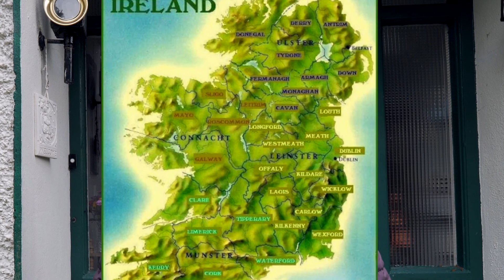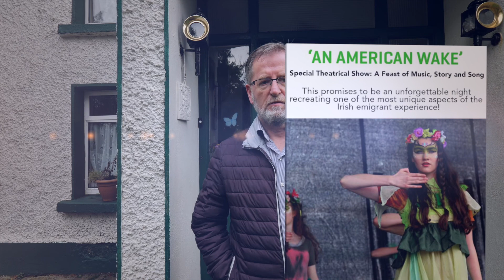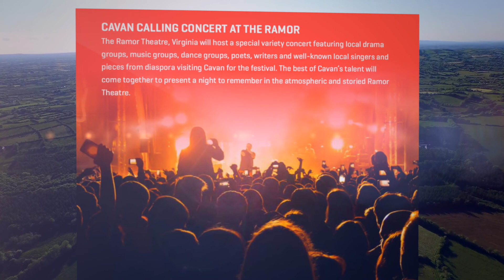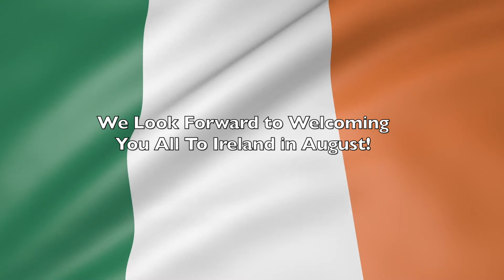Clarke Family Reunion, August 20th~23rd, 2020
We're delighted to introduce you to our family reunion for descendants of Terence Clarke of Granacunia and Eleanor Smith of "The Bridge".

At

The Bridge House,
Killinkere,
Co. Cavan,
Ireland

20th-23rd August

Program of Events:

•  3-5pm: Welcome & Registration at The Bridge House
•  8pm: Attend "An American Wake: Special Theatrical Show"

Friday 21st August 2020
•  11am: Meet at "The Bridge"
•  Tour of Heritage Sites with Local Historian
•  Visit Old Graveyard & Old Church
•  Tour & Photos at Ancestral Homes
•  Group Lunch at Local Restaurant
•  3pm: Tour of County Museum
•  Free time
•  9pm: Music, Song & Banter at Local Pub "Enagh House"

Saturday 22nd Aug
•  11am: Reunion Garden Party
•  Connect with Family
•  Celebrate a Shared Past
•  Form New Friendships
•  Food & Drinks
•  Irish Song & Dance
•  Story Telling (Family History)
•  Live Irish Music
•  Irish Song & Dance
•  6pm: Break & Refresh
•  9pm till late: Once in a Lifetime Reunion Party

Sunday 23rd August 2020
•  10.30: Meet at St Ultan's Church to attend 11am mass to pray for deceased family members
•  1pm:  Lunch at a local restaurant
•  3pm~:  Cavan Calling Festival Events
•       Cavan Calling 2020 Gala Ball @ the Crover House Hotel
                   and/or
•       Cavan Calling 2020 Concert @ The Ramor Theatre